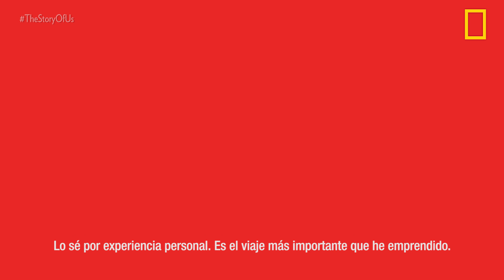Comienza con una persona | Nat Geo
Joshua Coombes es un peluquero británico que ayuda de una manera fuera de lo común, da cortes de pelo a las personas sin hogar y los ayuda a mejorar su calidad de vida. Conoce su testimonio en TheStoryOfUs

Estreno domingo 21-01, 8 PM PE / 9 PM MEX-COL / 10 PM CHI y lunes 22-01, 10 PM ARG.